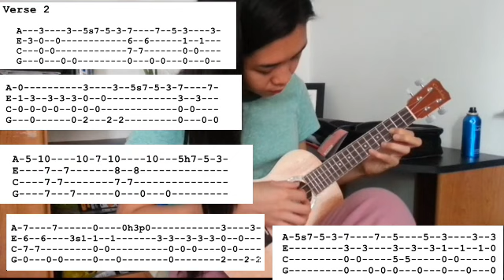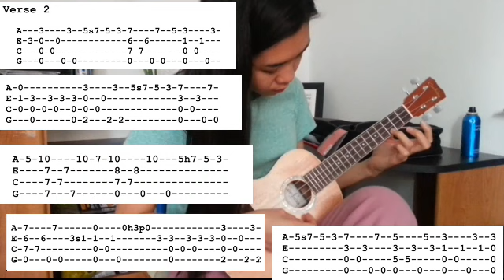Amazing Grace - Ukulele solo cover with tab (fingerstyle) | Menchie Salisbury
ukulele tab
fingerstyle
Cover
Tutorial